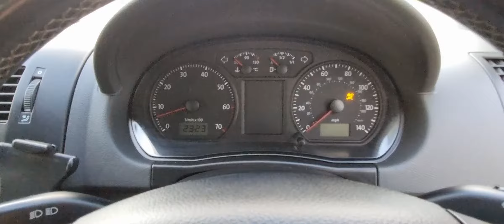Volkswagen Polo 1.2 Match 5dr